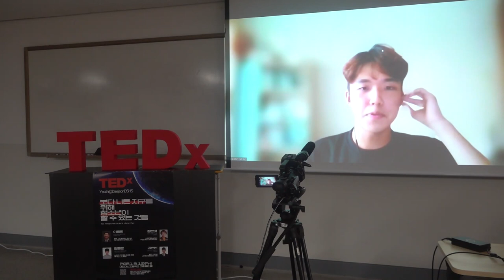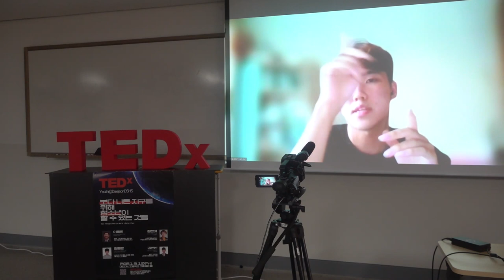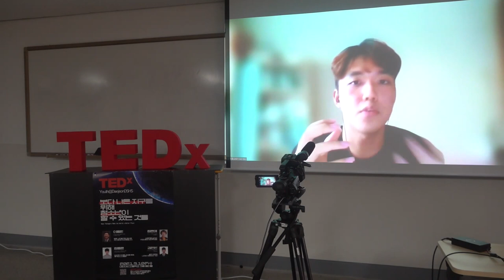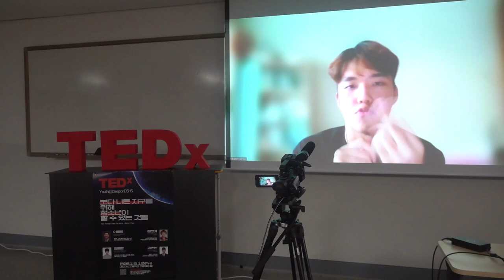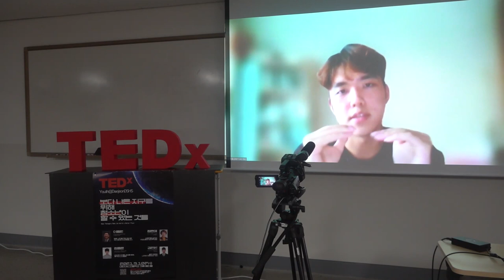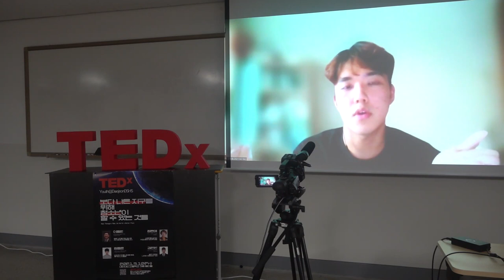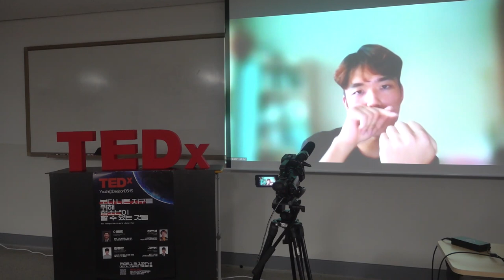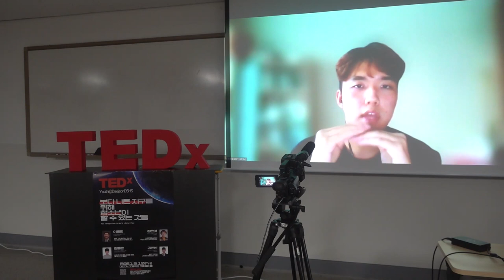To the unknown world, digitization of the sense of smell | Jong-yoon Jung | TEDxYouth@DaejeonDSHS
- The digital world is one of the biggest issues right now. Therefore, it can be said that this is the time when related technologies such as metaverse and VR are receiving the most attention. In this situation, digitization of the sense of smell is a way to grow the digital world to the next level. In this lecture, I will introduce the meaning of digitization of the sense of smell, its effects, and how to realize it. Graduate speaker in presentation location.
Attending Yonsei University/Electrical Engineering. This talk was given at a TEDx event using the TED conference format but independently organized by a local community.